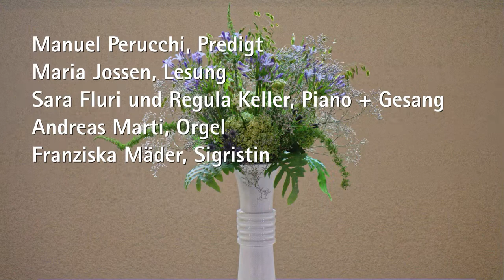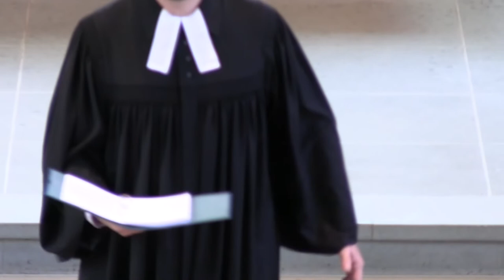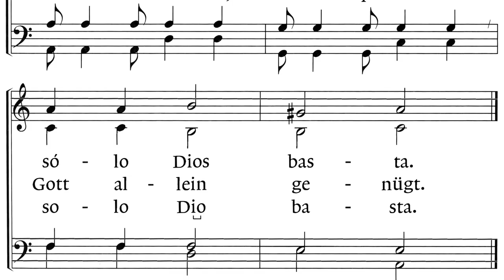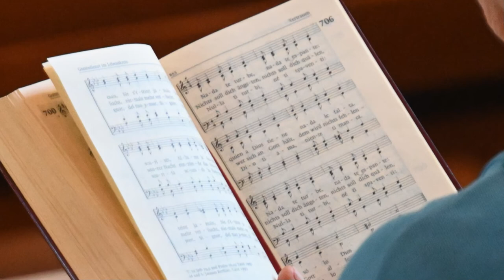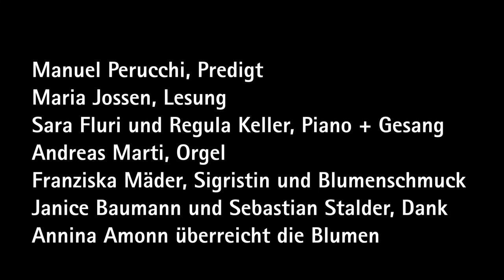2022 08 07 Abschied Manuel Perucchi - Kirche Gümligen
Liturgie des Abschiedsgottesdienstes vom 7.8.2022, 10.00 Uhr, Kirche Gümligen

«Gesegnet ist, wer Wurzeln hat und Früchte bringt!» (Jer 17,7f)

Liturgie und Predigt: Manuel Perucchi

(Sammlung)
Eingangsspiel Orgel: Mendelssohn: «Wie gross ist des Allmächt’gen Güte» (Variation 1)
Eingangsvotum: Jer 17,7f
Sara/Regula: «What a Wonderful World»
Begrüssung
Lied: RG 271, 1-6: «Ich glaube: Gott ist Herr der Welt»

(Taufen)
Taufansage
Taufversprechen
Taufhandlung
Entzünden der Taufkerze
 Während dem Entzünden kurzes Zwischenspiel Piano (Sara)
Taufgebet
Tauflied: RG 184, 1-5: «Gott, der du alles Leben schufst»

(Verkündigung)
Kurze Einleitung zur Lesung
Lesung: Num 22,21-34
Sara/Regula: «Earth Song»
Predigt, Teil 1
Kurzes Zwischenspiel Piano (Sara)
Predigt, Teil 2
Zwischenspiel Orgel: Mendelssohn: «Wie gross ist des Allmächt’gen Güte» (Variation 2)

(Fürbitte)
Fürbitten inkl. Abkündigungen mit abschliessendem Unservater
Sara/Regula: «Love»

(Sendung)
Ansprache(n) Janice und Sebastian
Mitteilungen und Kollekte
Lied: RG 706 (3x): «Nada te turbe»
Sendungswort: Hi 12,7-10a
Segen
Sara/Regula: «Blowin’ in the Wind»
Ausgangsspiel Orgel: Mendelssohn: «Wie gross ist des Allmächt’gen Güte» (Variation 3)